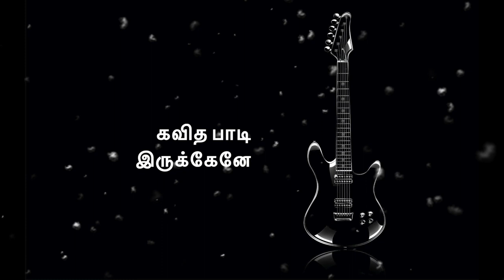Osaka Osaka || Lyric Video || ADP Musiq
SONG: OSAKA OSAKA
MOVIE: VANAKKAM CHENNAI

 Note:
* Credits to the original Rippers, I have just
 collected & Collated BGMs from various
 websites,
* I do not claim to own or have rights to any
 Music or Picture used in this video .All Music
 and pictures belongs to their respective
 owners.Please support composers by
 Purchasing their music
* If you liked this type of Music and you want
 to help the channel grow, using the like and
 share button is a great way to do it. Thank